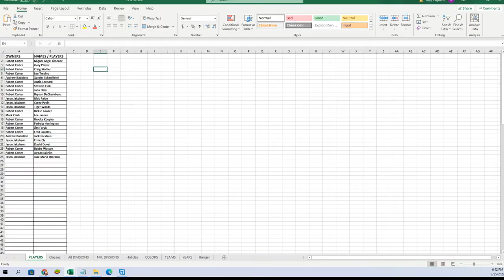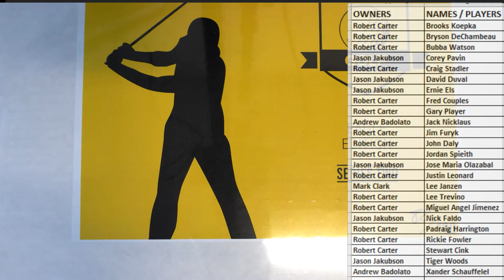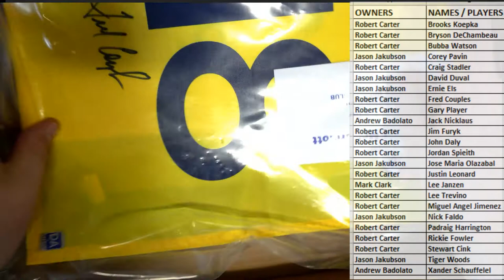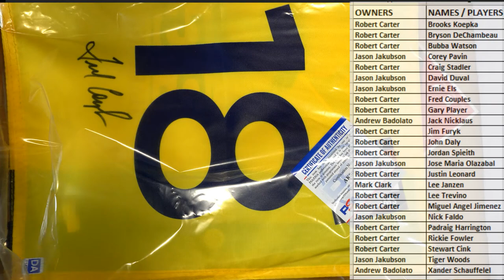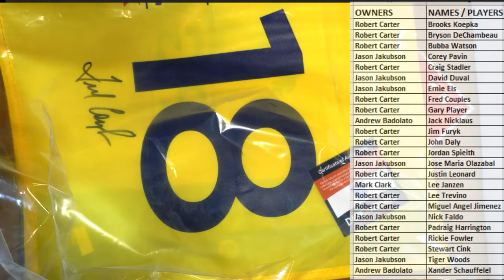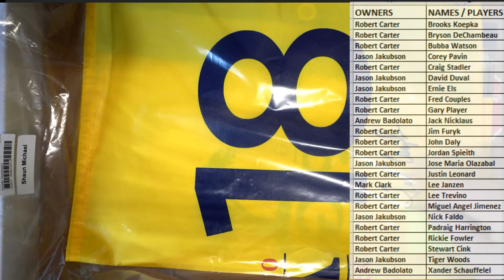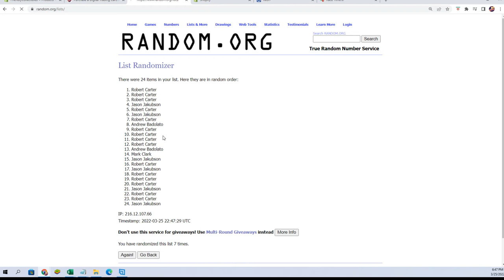2022 Hit Parade Autographed Golf EAGLE Edition Hobby Box series 2 ID 22HPGOLFEAGLE713